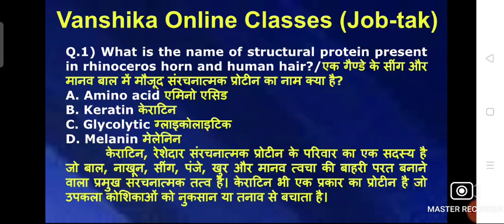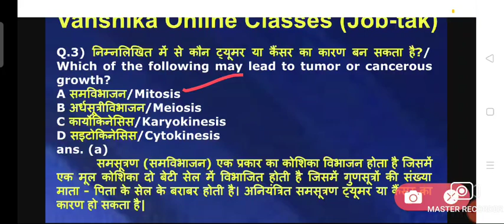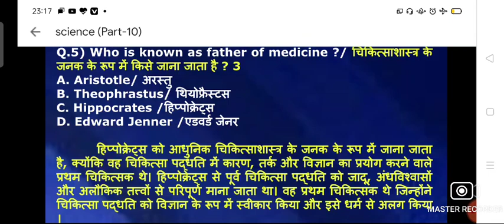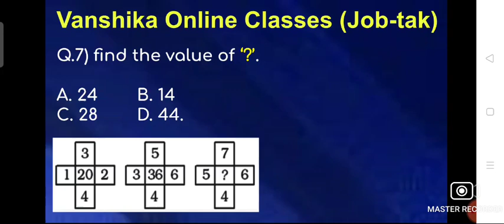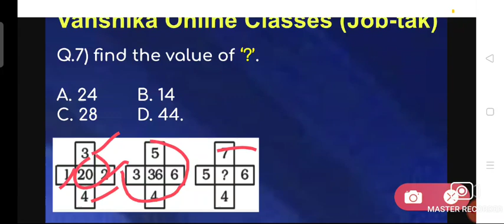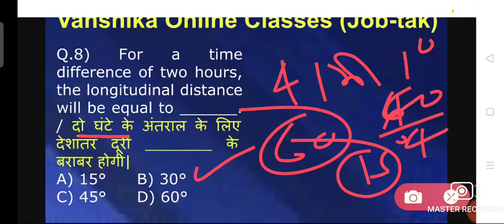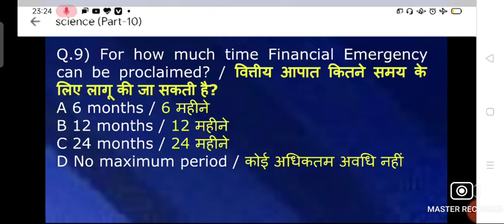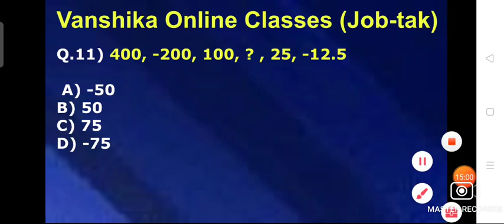ssc, upsssc science (part-10)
there are 11 important questions of science maths and reasoning